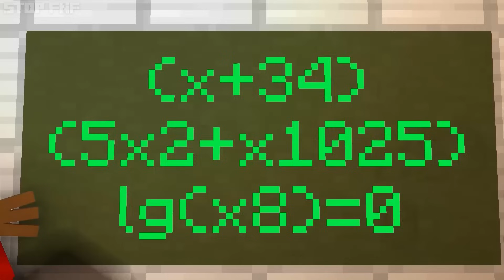❤️Help!!? Sonic Rescues Amy Mermaid - Something About Sonic Mermaid - Sonic the Hedgehog 2 Animation